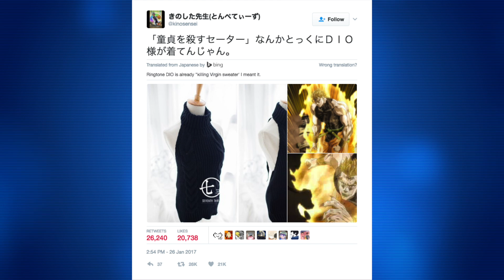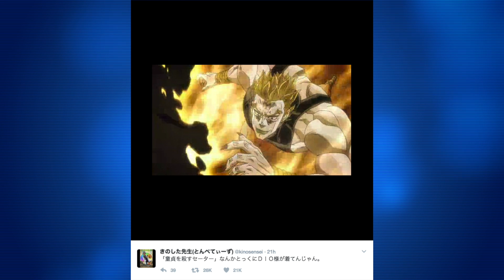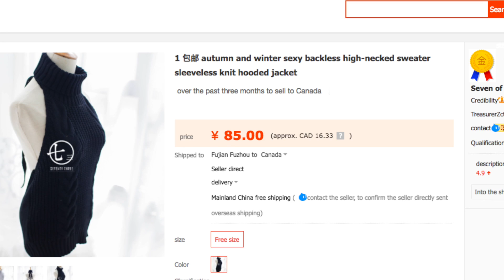Why is this Sweater Going Viral in Japan?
A sweater is going viral in Japan BUT WHY?